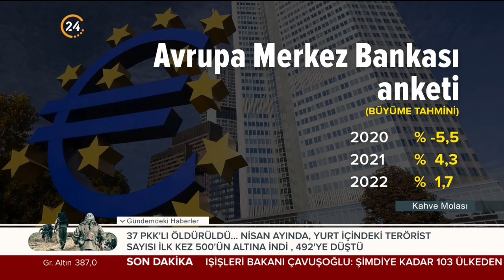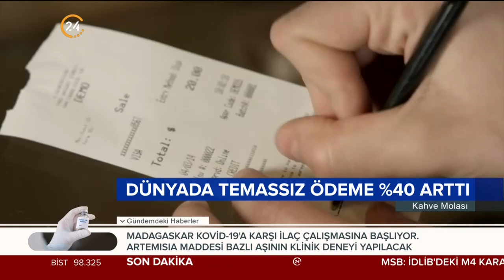Sadi Özdemir ile Kahve Molası (Tahsin Öztiryaki) - 05 05 2020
Piyasalar güne ara verdiğinde, hem iş dünyasından hem de yaşamın içinden konuklarla hayata değen gelişmelerin ekonomik boyutu hafta içi her gün "Kahve Molası"nda masaya yatırılıyor.